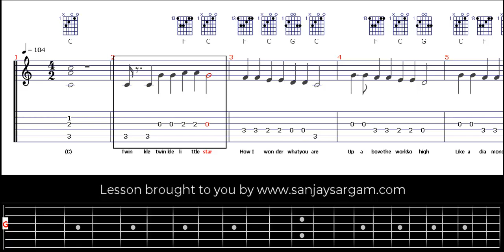Twinkle Twinkle Little Star - Guitar Tutorial (Tabs)